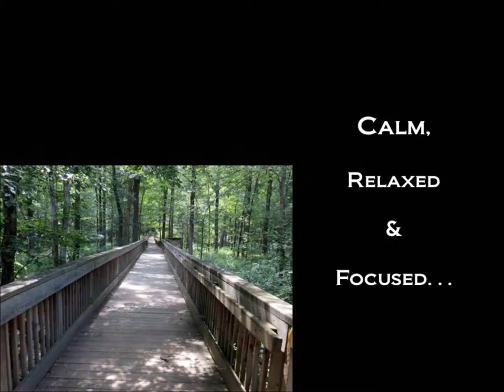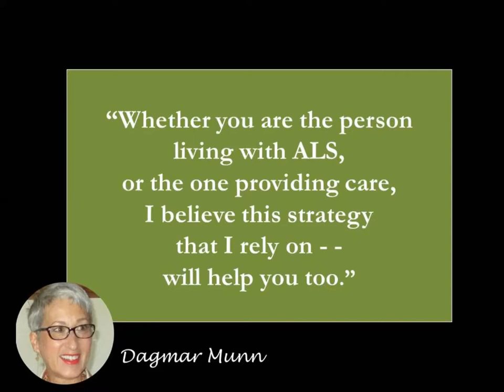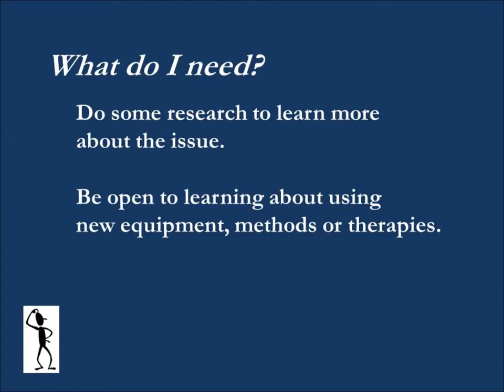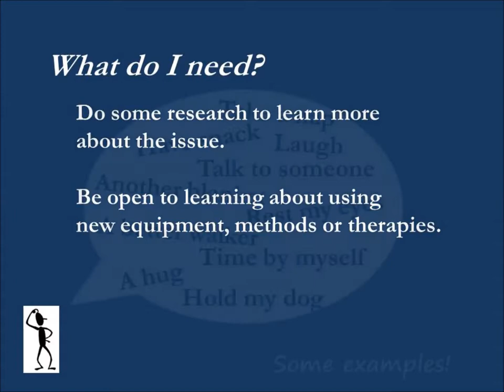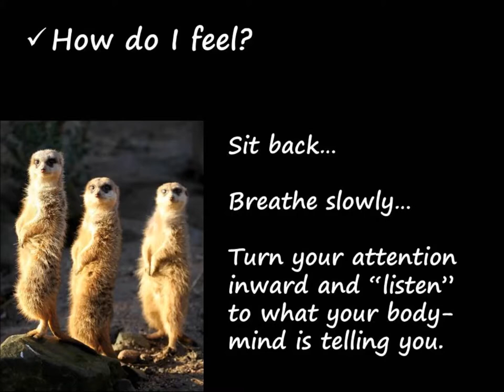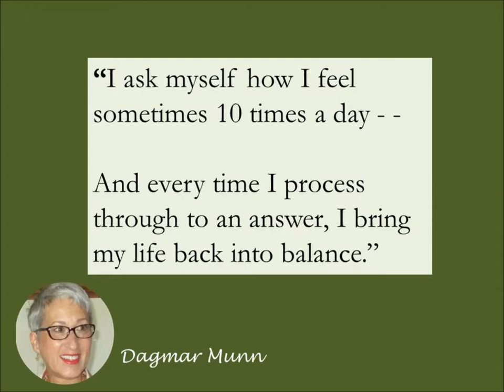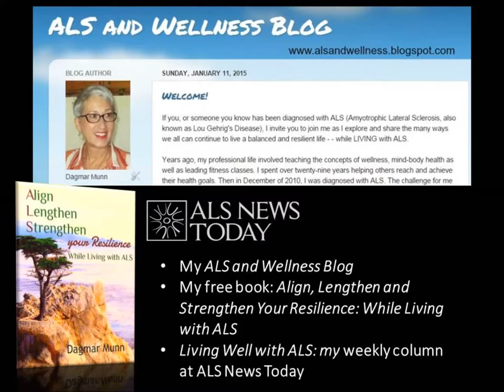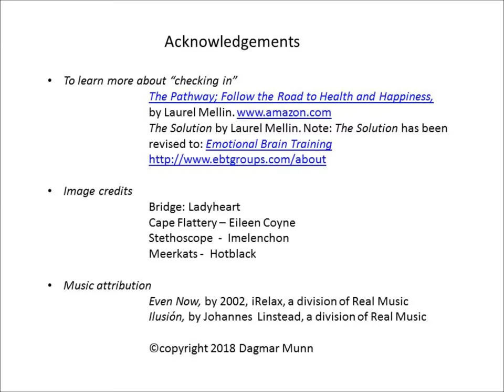Checking In: A Strategy to Help You Manage ALS Stress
To learn more about “checking in” - -
  The Pathway; Follow the Road to Health and Happiness,
  The Solution by Laurel Mellin. Note: The Solution has
                been revised to: Emotional Brain Training

Image credits:
Bridge: Ladyheart
Cape Flattery – Eileen Coyne
Stethoscope  -  Imelenchon
Meerkats -  Hotblack

Music attribution:
Even Now, by 2002, iRelax, a division of Real Music
Ilusión, by Johannes  Linstead, a division of Real Music

Note: Content provided on this site does not provide medical advice, diagnosis, or treatment. This content is not intended to be a substitute for professional medical advice, diagnosis, or treatment. Always seek the advice of your physician or other qualified health provider with any questions you may have regarding a medical condition. Never disregard professional medical advice or delay in seeking it because of something you have read on this site.